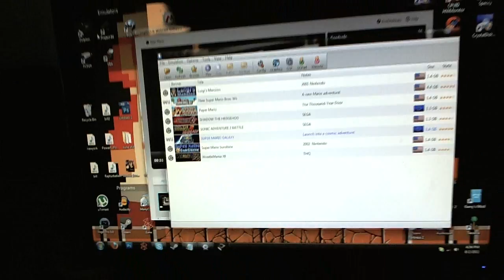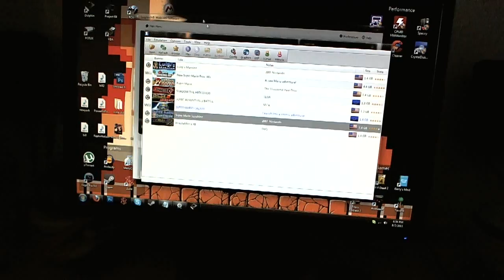How to Play Gamecube Games on a PC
Top secret